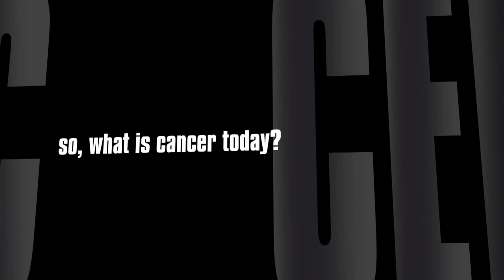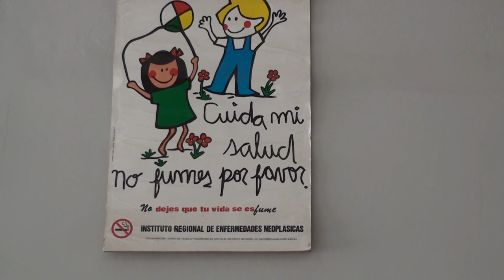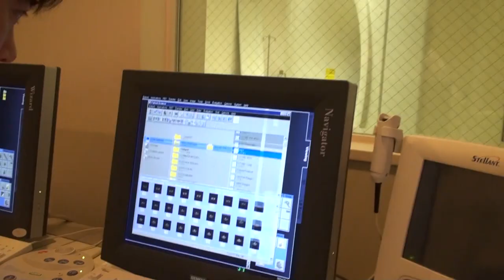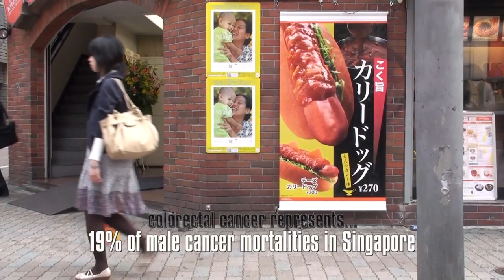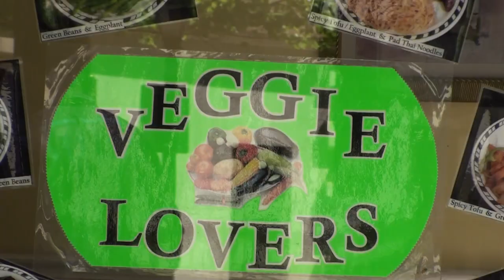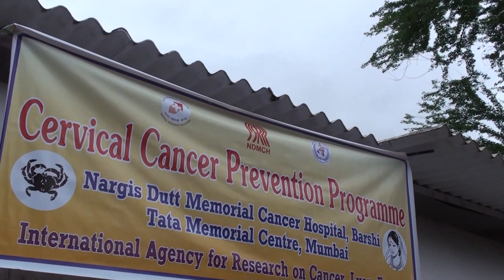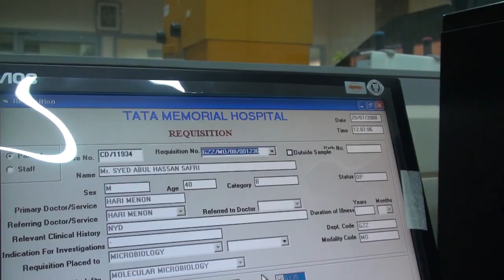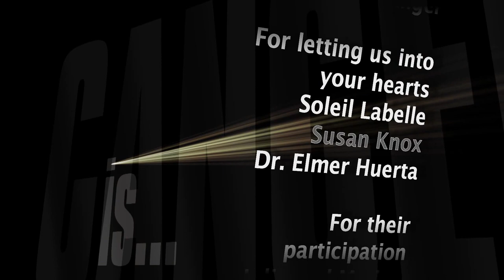Cancer is... First episode: Fighting Cancer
This is the first episode of my journey into the world of cancer. Join me as we travel the world interviewing 52 of the world's leading cancer authorities.